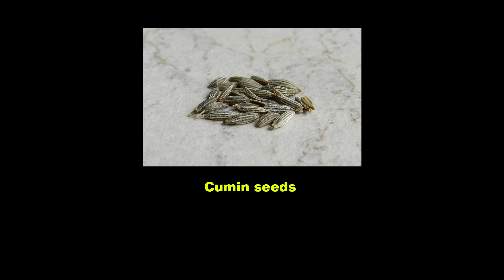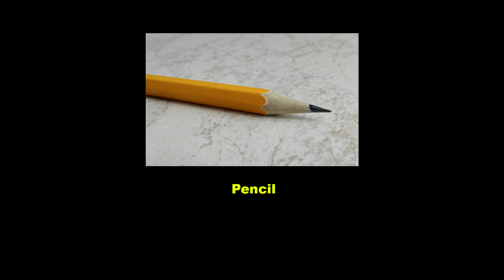Simple things under microscope. Part 2 (Gewöhnliche Dinge unter dem mikroskop. Reihe 2)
In this series (in der Reihe):
Cumin seeds (Kreuzkümmelsamen)
DVD Disc
Tulle (der Tüll)
Pencil (der Bleistift)
Sponge (der Schwamm)
Jewelry chain (die Kette)